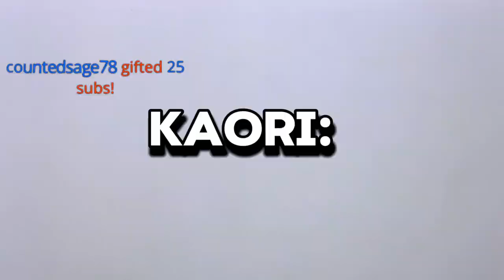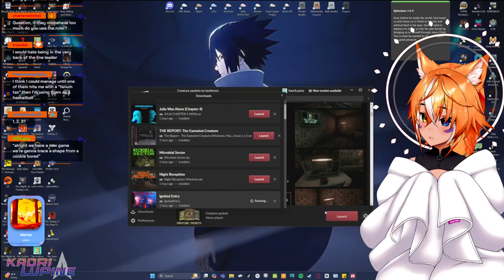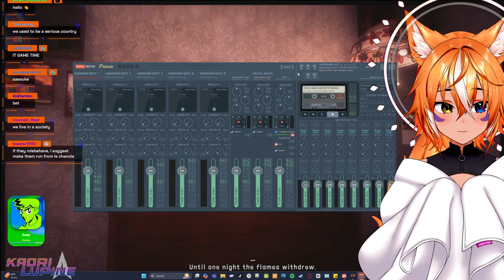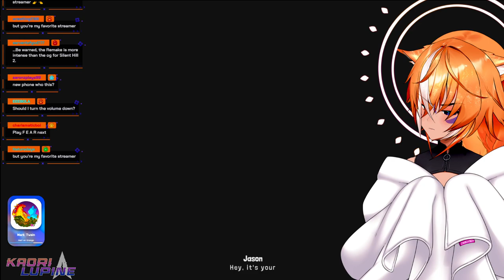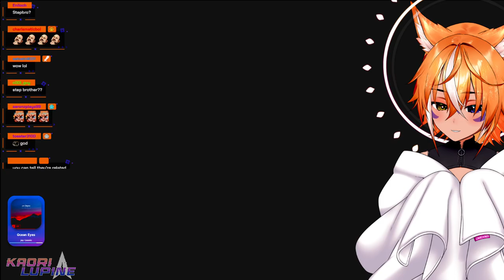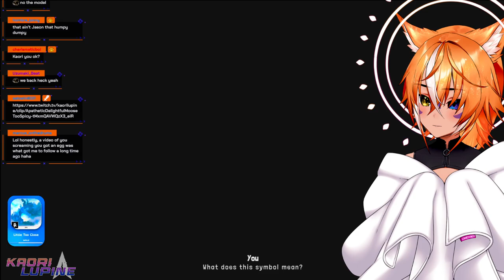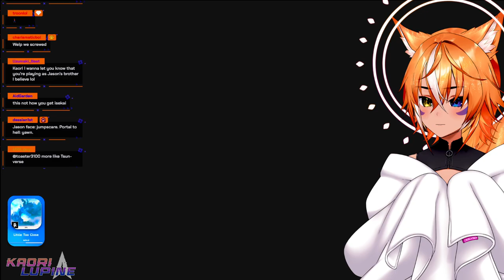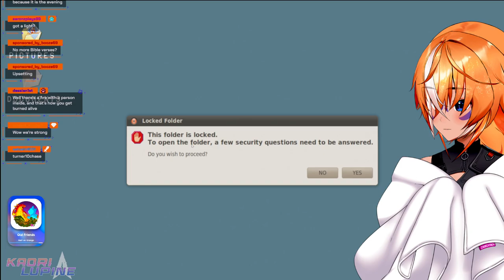♕ Thursday Spooky ♕ Horror Indie Games